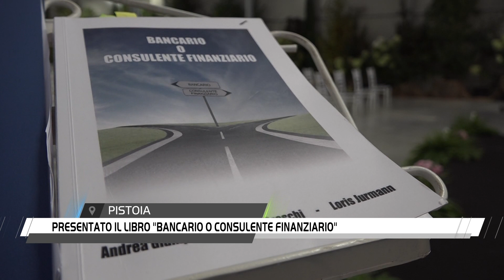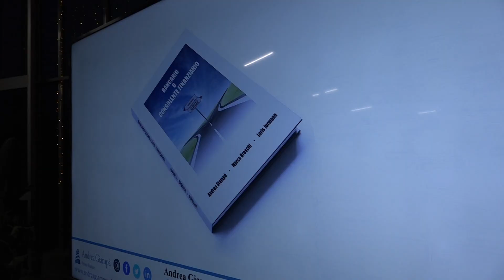Bancario o consulente finanziario, presentato a Toscana Fair il libro di Giampà, Jurmann e Breschi